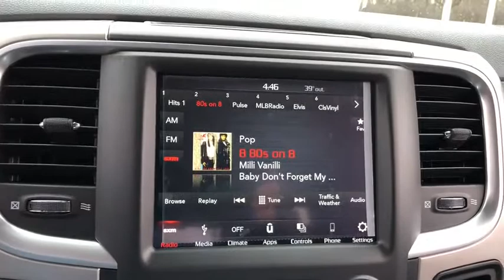2018 RAM 1500 Elmhurst, Forest Park, Oak Lawn, Schaumburg, Melrose Park, IL 180801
Pxr Brilliant Black Crystal Pearl Coat  2018 RAM 1500 available in Elmhurst, Illinois at Hawk CDJR. Servicing the Forest Park, Oak Lawn, Schaumburg, Melrose Park, IL area.

Hawk CDJR
7911 W Roosevelt Rd

Come view this vehicle today at our Hawk CDJ location!  7911 W. Roosevelt Rd, Forest Park IL 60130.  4 Wheel Drive!!!4X4!!!4WD** New Inventory!! They say All roads lead to Rome, but who cares which one you take when you are having this much fun behind the wheel** Your lucky day!! Priced below MSRP!!! Bargain Price!!! Biggest Discounts Anywhere*** Optional equipment includes: Quick Order Package 27S Big Horn, Engine: 5.7L V8 HEMI MDS VVT, Transmission: 8-Speed Auto (8HP70), Anti-Spin Differential Rear Axle...